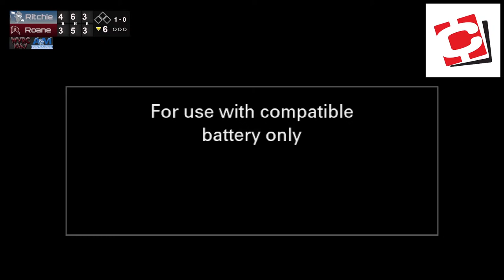Roane Co. vs Ritchie County Baseball Game 1